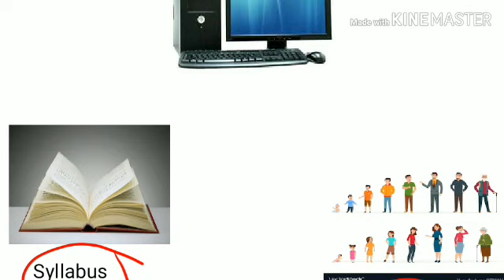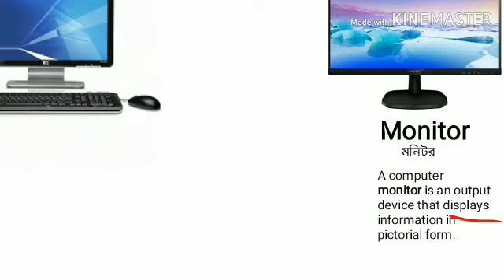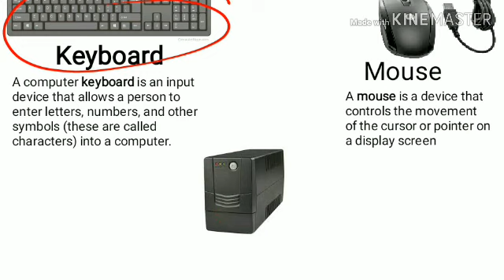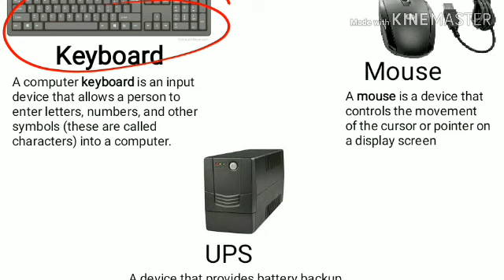Computer Components in Bengali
Discuss Some Computer components
Types of Computer components in Bengali
What is computer components in Bengali
Computer Hardware comments in Bengali